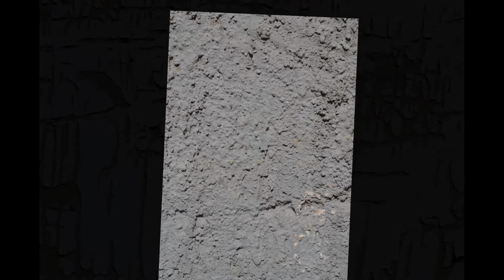Free textures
Free textures for personal and commercial use.